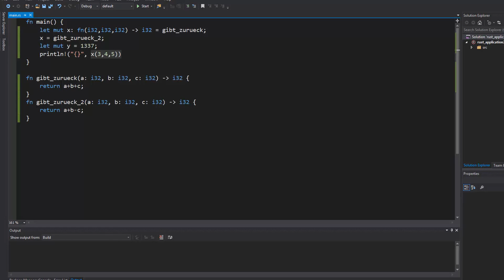Rust Tutorial #15 - Funktionen als Variablen: Function Pointer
In diesem Tutorial zeige ich euch, wie man Funktionen speichern kann.